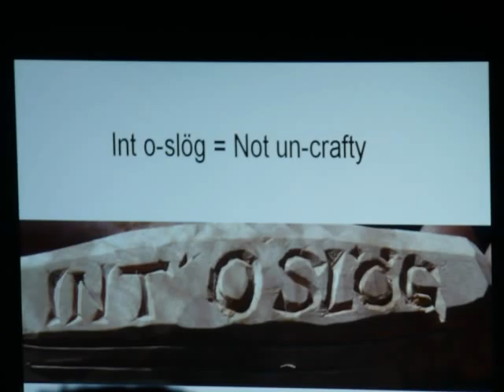Spoonfest 2012 slideshow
Some photos from Spoonfest 2012, a weekend's celebration of the carved wooden spoon. I was too busy teaching courses to take many photos but these give a taste of what a great event it was.
The singing is by Fritiof Runhall, a Swedish spoon carver whose talents are seemingly never ending..